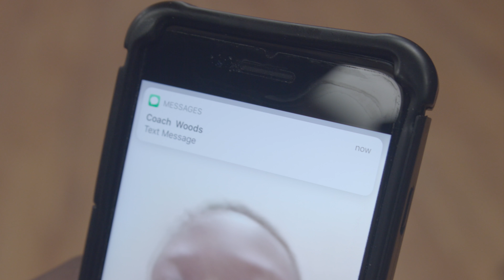Road 2 Results Spring 2018 Trailer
Pilot Show Trailer